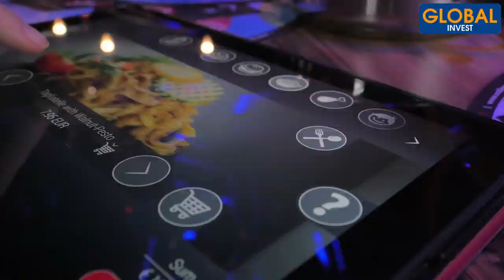Comment INVESTIR avec MOINS de 300 euros par mois ?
Dans cette nouvelle vidéo, je te raconte mon parcours avant de devenir Investisseur Immobilier. Selon les moyens dont je disposais à l'époque en tant qu'étudiant, j'ai dû faire preuve de créativité pour trouver un moyen de gagner ma vie. Je dois avouer que cette période de ma vie n'a pas été facile mais j'en garde un excellent souvenir car cela fait partie de mon histoire et c'est à ce moment là que j'ai fait mes premiers pas en immobilier. Si toi aussi tu es étudiant(e) ou en situation précaire, crois-moi rien n'est perdu.

Avertissement